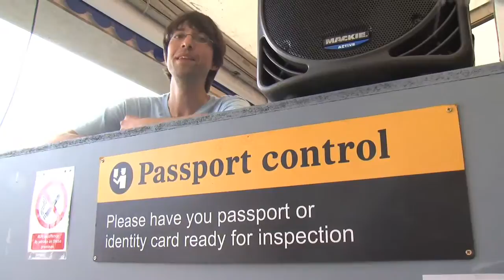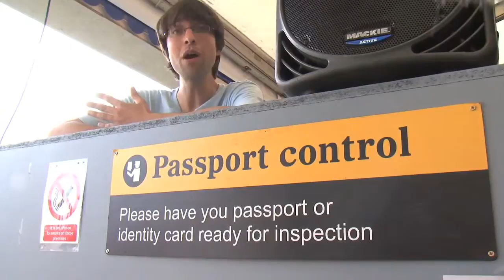A for Aviation (azclimatechange.com)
Aviation impacts the environment because aircraft engines emit noise, particulates, gases, contribute to climate change.Despite emission reductions from automobiles and more fuel-efficient and less polluting turbofan and turboprop engines, the rapid growth of air travel in recent years contributes to an increase in total pollution attributable to aviation.